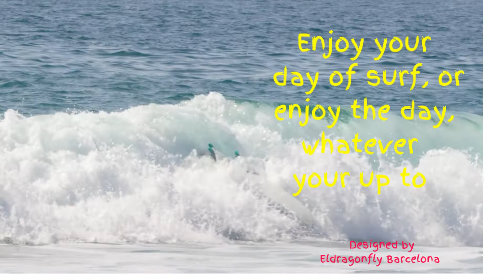Surfing quote of the day "Today is a great day to surf" ( what do you think ?)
Surfing quote of the day, if you love to surf, why not "It´s a great day to surf"

To 👀 see surf fashion designs
 ➡️FOLLOW THIS LINK
SURF FASHION DESIGNS ➡️
To 👀 see more of what we do, go to ➡️

FAHION DESIGNS FROM ELDRAGONFLY BARCELONA